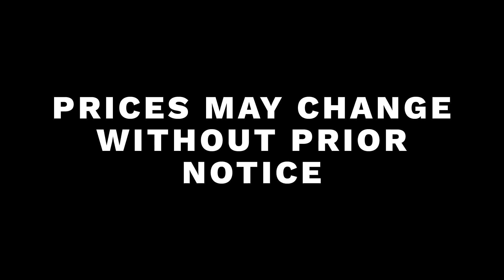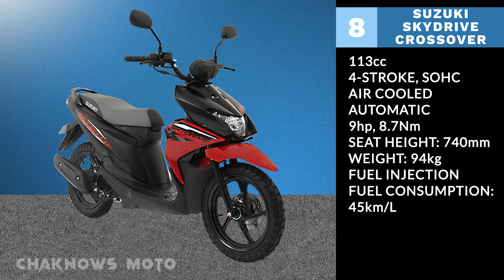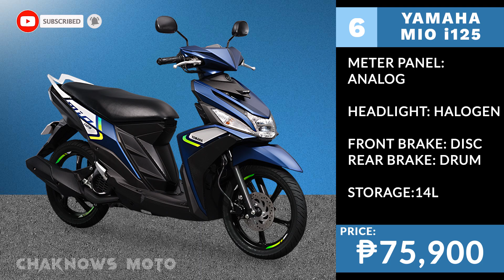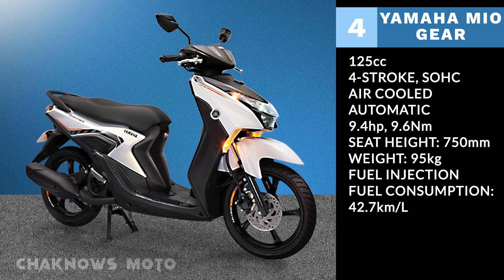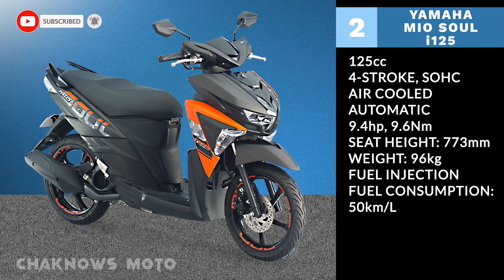TOP 10 SCOOTERS UNDER 80K PESOS PHILIPPINES 2022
WHAT IS UP MGA TSONG KAMUSTA KAYONG LAHAT. SO NAGHAHANAP KA NG MOTOR NA MAGAGAMIT MO PANG ARAW ARAW. UN BANG TIPO NG MOTOR NA MADALI I-DRIVE, MURA ANG MAINTENANCE AT MATIPID SA GAS. KASO MAY PROBLEMA, LIMITADO LANG ANG BUDGET MO HANGGANG 80K. SO NAG SEARCH KA NGAUN SA YOUTUBE NG TOP 10 LIST NG QUALITY NA MOTOR NA DI TATAAS SA 80K. AT YUN NA NGA, NAGKAKILALA TAYO BIGLA MGA TSONG, AKO NGA PALA SI CHAKNOWS MOTO, AT PARA SA YO ANG VIDEO NA TO.

ETO ANG MGA CRITERIA NATIN PARA SA LISTAHAN NA TO.
UNA SYEMPRE DAPAT HINDI LALAMPAS NG 8O THOUSAND PESOS
PANGALAWA AY DAPAT AVAILABLE SA PILIPINAS
AT ANG PANGATLO AY DAPAT QUALITY NA MOTOR
SO UMPISAHAN NA NATIN

HONDA DIO
TOP 10 SA ATING LISTAHAN AY ANG NAPAKACUTE NA HONDA DIO, ETO NA ANG PINAKAMURANG SCOOTER DITO SA LISTAHAN NATIN NA NAGKAKAHALAGA NG 49,900 PESOS ONLY. ANG HONDA DIO AY 109CC, AIR COOLED, SINGLE CYLINDER AT NAGPOPRODUCE NG 7.9HP AT 8.91 NM OF TORQUE. ISA SA MGA PROS NG MOTOR NA TO AY MATIPID SA GAS, 58.3KM/L LANG ANG KONSUMO NG MOTOR NA TO, GRABE SOBRANG TIPID.

SUNOD SA ATING LISTAHAN AY ANG EVER FAVORITE NG KARAMIHAN. ANG YAMAHA MIO SPORTY, NA NAGKAKAHALAGA NG 67,900 PESOS. MARAHIL SA SOBRANG SIKAT NG MOTOR NA TO AY IMPOSIBLENG DI KA PA NAKAKAKITA NG MIO SPORTY SA DAAN. KUNG NAGHAHANAP KA NAMAN NG MOTOR NA MEJO MAS MALAKAS NG KONTE SA HONDA DIO, ETO NA YUNG PARA SAU, GUMAGAMIT SI MIO SPORTY NG 114CC, AIR COOLED, SINGLE CYLINDER NA MAY 7.7HP AT 7.2NM OF TORQUE.

SUZUKI SKYDRIVE CROSSOVER
TOP 8 SA ATING LISTAHAN AY ANG SUZUKI SKYDRIVE CROSSOVER. NGAUN KUNG NAGHAHANAP KA NAMAN NG MOTOR NA FLEXIBLE, MEANING PWEDE MONG IDAAN SA IBAT IBANG KLASE NG KALSADA, MAPA ASPALTO MAN O SLIGHT OFF ROADING, PARA SAYO ANG MOTOR NA TO. ANG CROSSOVER AY MAY 113CC AIRCOOLED SINGLE CYLINDER ENGINE NA NAGPOPRODUCE NG 9HP AT 8.7NM OF TORQUE, AT MABIBILI MO NGAUN ANG SUZUKI CROSSOVER FOR AN SRP OF 69,900 PESOS.

HONDA BEAT (PREMIUM VARIANT)
TOP 7 NAMAN SA ATING LISTAHAN AY ANG HONDA BEAT PREMIUM VARIANT, PAGDATING SA RELIABILITY, MAAASAHAN ANG HONDA BEAT, ITO ANG DAHILAN KUNG BAKIT MADALAS NATIN ITONG MAKITA SA MGA RIDERS NA GINAGAMIT NILA PANG DELIVER DAHIL MATIBAY AT MAAASAHAN ANG MOTOR NA ITO. ANG HONDA BEAT AY MAY 108CC AIRCOOLED SINGLE CYLINDER ENGINE NA NAGPOPRODUCE NG 8.68HP AT MAY 9.21NM OF TORQUE. MABIBILI MO NGAUN ANG HONDA BEAT SA HALAGANG 71,900 PESOS.

KUNG GUSTO MO NAMAN NG MIO NA MAS MALAKAS SA MIO SPORTY AT MAS AGGRESSIVE ANG STYLING, DITO KA NA SA YAMAHA MIO i125. GUMAGAMIT ANG MIO i125 NG 125CC AIRCOOLED SINGLE  CYLINDER ENGINE NA NAGPOPRODUCE NG 9.4HP AT 9.6NM OF TORQUE. AT MABIBILI MO NGAUN ANG YAMAHA MIO i125 SA PRESYONG 72,400 PESOS. ISA PANG ADVANTAGE NG MOTOR NA TO SA MIO SPORTY AY ANG KANYANG FUEL CONSUMPTION.

HONDA GENIO
TOP 5 SA ATING LISTAHAN AY ANG HONDA GENIO. ANG MOTOR NA PARA SA MGA GENIUS. DI JOKE LANG ANG CORNY KO HAHA. ANG HONDA GENIO AY GUMAGAMIT NG 110CC AIR COOLED SINGLE CYLINDER ENGINE, NAG NAGPOPRODUCE NG 8.9HP AT 9.3NM OF TORQUE. MABIBILI NYO NGAYON ANG HONDA GENIO SA HALAGANG 72,900 PESOS. KUNG TRIP MO NAMAN ANG MGA SCOOTERS NA MAY PAGKA RETRO ANG DESIGN, PARA SA YO TONG, HONDA GENIO.

YAMAHA GEAR 125
TOP 4 SA ATING LISTAHAN AY ANG YAMAHA GEAR. ITO ANG ISA SA MGA BAGONG LABAS NA MOTOR NG YAMAHA THIS YEAR. ANG YAMAHA GEAR AY GUMAGAMIT NG 125CC AIR COOLED SINGLE CYLINDER ENGINE NA NAGPOPRODUCE NG 9.4HP AT 9.6NM OF TORQUE. ITO NA ANG ISA SA PINAKAMAGANDANG DESIGN NG MIO TO THIS DATE. CONSIDERING NA 77,900 ANG SRP NG MOTOR NA TO, SULIT NA SULIT NA TO SA PRICE NYA.

NEXT SA ATING LISTAHAN AY ANG BAGONG SUZUKI BURGMAN STREET. ETO ANG BABY VERSION NG SUZUKI BURGMAN 400. ANG MOTOR NA ITO AY GUMAGAMIT NG 124CC AIRCOOLED SINGLE CYLINDER ENGINE NA NAGPOPRODUCE NG 8.6HP AT 10.2NM OF TORQUE. MABIBILI NGAUN SA PINAS ANG SUZUKI BURGMAN FOR AN SRP OF 78,900 PESOS. KUNG NAGHAHANAP KA NG MAXIE SCOOTER PERO KAPOS KA SA BUDGET, PAREKOY, DITO KA NA SA BURGMAN STREET.

YAMAHA MIO SOUL i125
AT ANG TOP 2 SA ATING LISTAHAN AY ANG YAMAHA MIO SOUL i125. GUMAGAMIT ANG YAMAHA MIO SOUL NG 125CC AIR COOLED SINGLE CYLINDER ENGINE, NA MAY LAKAS NA 12.74HP AT 9.6NM OF TORQUE. AT MABIBILI NYO NGAUN ANG YAMAHA MIO SOUL SA HALAGANG 79,900 PESOS. ETO NA ANG PINAKAMALAKAS NA AUTOMATIC SCOOTER NG YAMAHA NA BELOW 80 THOUSAND PESOS, MAY SUKLI KA PANG 100 PANG GAS. ANG ISA SA SELLING POINT NG MOTOR NA TO AY ANG STYLING NYA NA NAPAKAAGGRESSIVE CONSIDERING NA SCOOTER TONG MOTOR NA TO. ADDED FEATURES NITO AY ANG START STOP SYSTEM, ANSWER BACK KEY AT REFLECTORIZED NA ANG MGA GRAPHICS NITO.

AT ANG NUMERO UNO SA ATING LISTAHAN AY WALANG IBA KUNDI ANG HONDA CLICK 125i OR AS HONDA CALL IT, “THE GAME CHANGER”, GUMAGAMIT ANG HONDA CLICK 125i NG 125CC LIQUID COOLED SINGLE CYLINDER ENGINE NA MAY LAKAS NA 11HP AT 10.8NM OF TORQUE. AT MABIBILI NYO ANG HONDA CLICK 125i FOR AN SRP OF 79,400 PESOS ONLY.